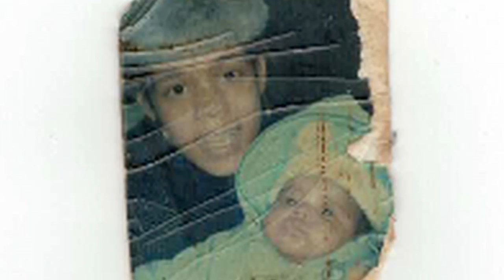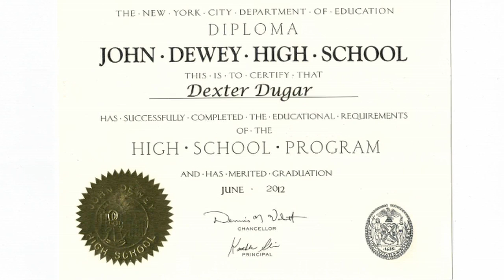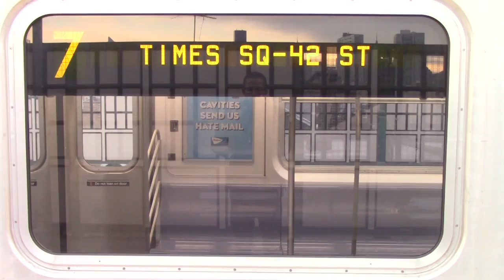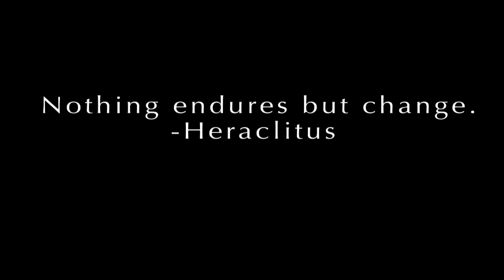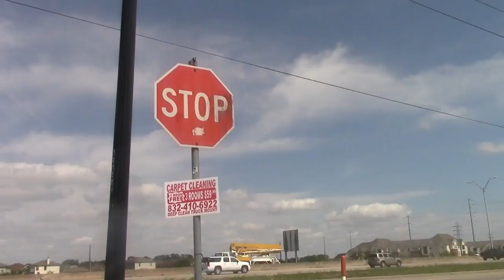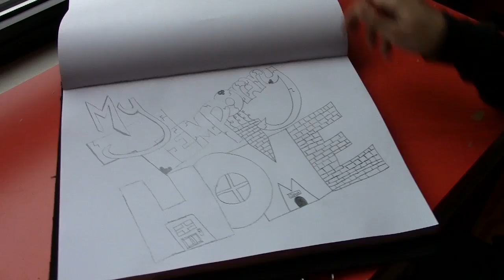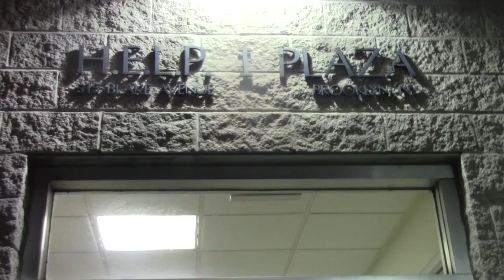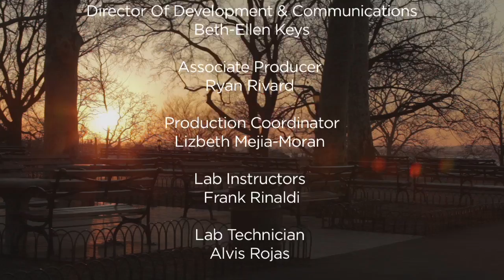Reel Works with Avan Jogia & Erinn Westbrook (S4E1) - Home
This is Connections - Action & Reflex - Temporary Home

Teens depict the challenging experience of having an impermanent home in in these short documentaries.